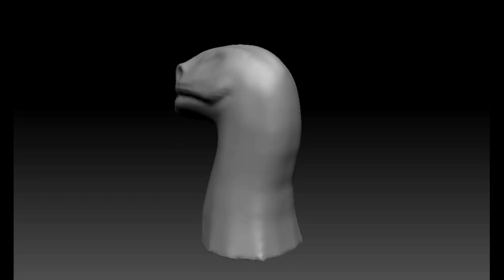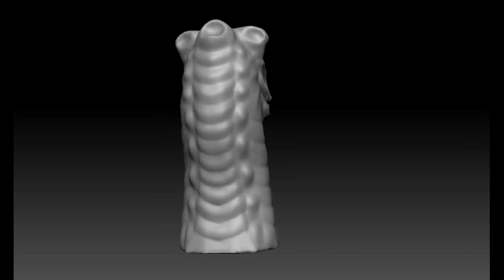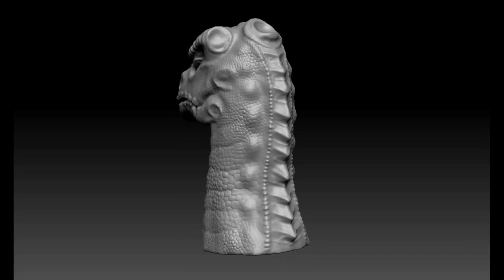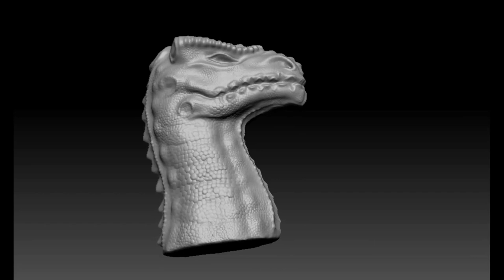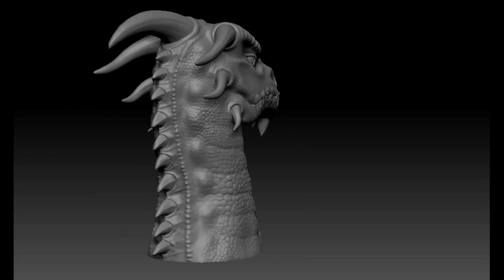Dragon Bust 3d Model - Zbrush Sculpting Timelapse -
A classical Dragon Bust 3d Model Sculpting Timelapse

3D MODELLİNG SOFTWARE : Zbrush